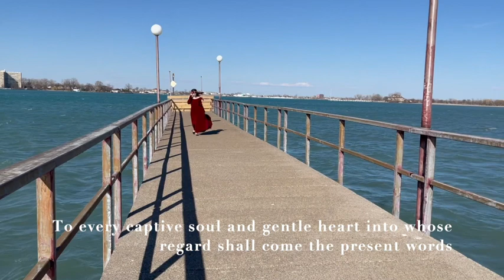DANTEDÌ 25 MARZO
Celebrazioni dei settecento anni dalla morte di Dante Alighieri